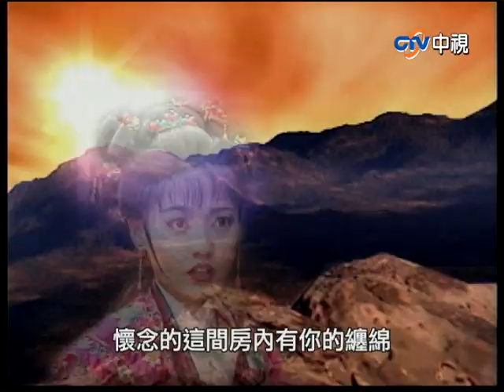『封神榜』第52集(王道揚、林佑星、陳怡真、李佩怡、游耀光、廖麗君、蘇炳憲、鄭志偉)中視_2000年